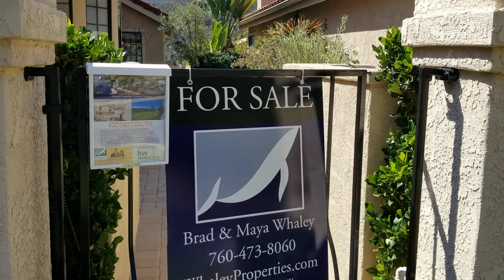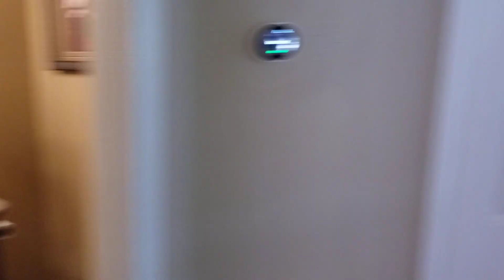Virtual Tour 29158 Laurel Valley Dr Vista, CA 92084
Golf course Frontage and Views! Bring your most discerning buyers! This move in ready and fully updated home is Exceptional! Arrive through a quaint entry private courtyard with tasteful concrete pavers. Enter the open layout, w/ vaulted ceilings in the great room; a large dining room & gorgeous kitchen w/wood floors throughout the common area. Master Suite is on the ground level & guest & office/optional 3rd are upstairs. Relax on the patio w/pavers, overlooking the golf course and surrounding hills. A detailed list of enhancements to the property are provided in the MLS additional Documents Section. These items are negotiable items and not necessarily included as they are subject to the offer. Optional memberships available at Vista Valley Country Club for Social, Sport (Tennis/Pickleball/Fitness Center) and Golf are available. Information can be obtained at the club house as you enter or exit the gated community. The club house is well worth walking through, it is gorgeous and has many amenities and activities. If you are a golfer, you will find this course challenging. Stop into the Club and see for yourself. S.F. of home is from Builder Floor plan Diagram. Oversized garage allows room for a golf cart. Also note the garage attic storage with pull down stairs for easy access. The garden patio and entry courtyard is of tasteful concrete pavers with a carefree alumawood patio while you enjoy the golf course view.